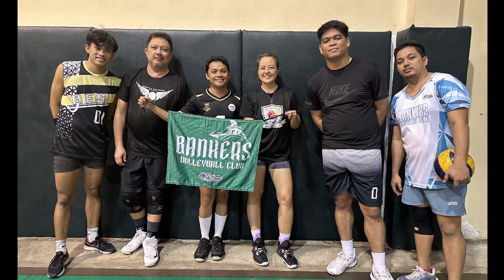Sapatan Friday 04.14.23 - Finals